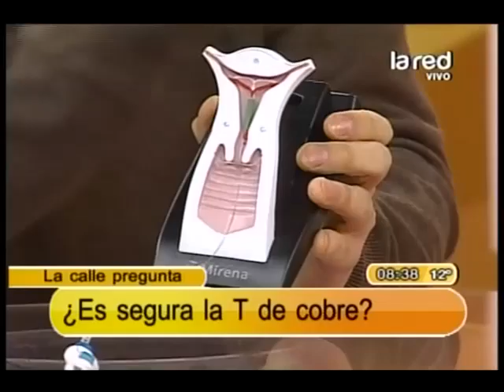¿Es segura la T de cobre?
Mitos y verdades de los anticonceptivos